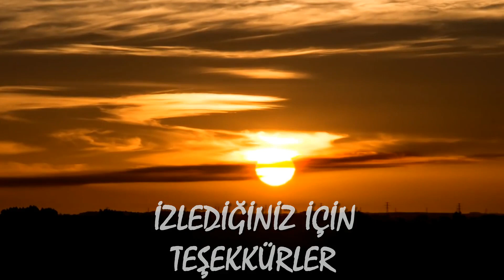GÖNEN / TABAKHANELER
EMEK - ALINTERİ - İŞÇİLER
FOTOĞRAFLAR: ALPASLAN YALÇINKAYA